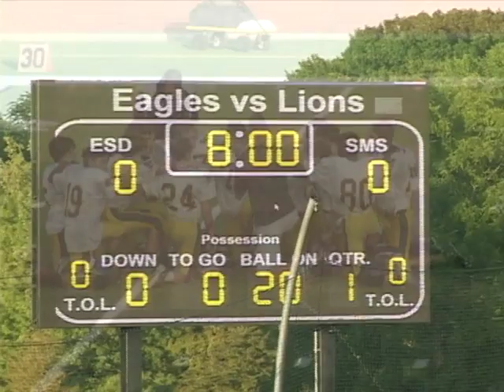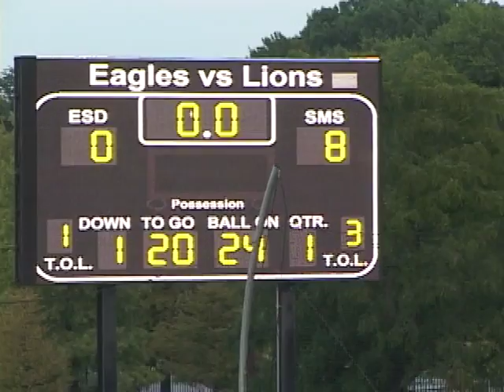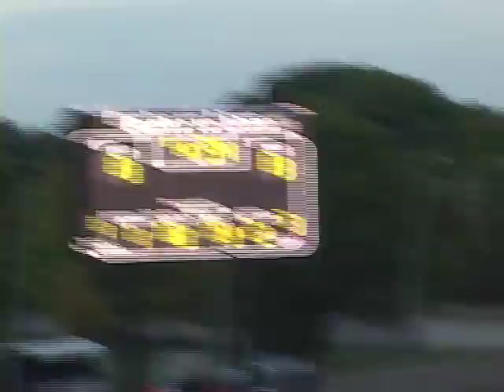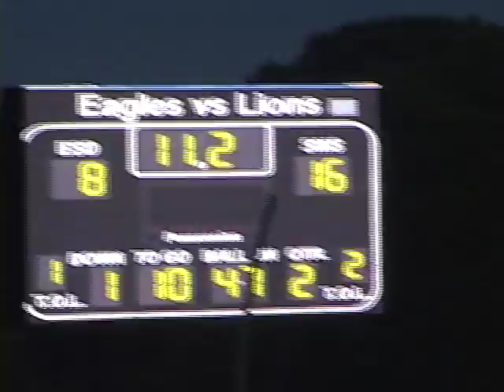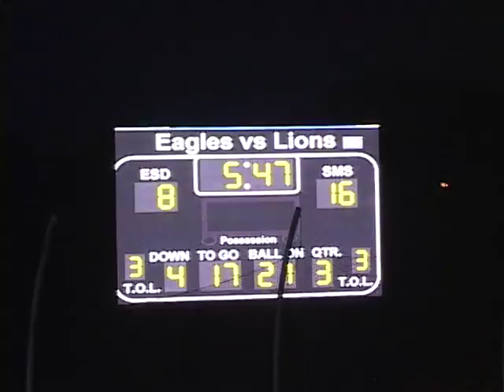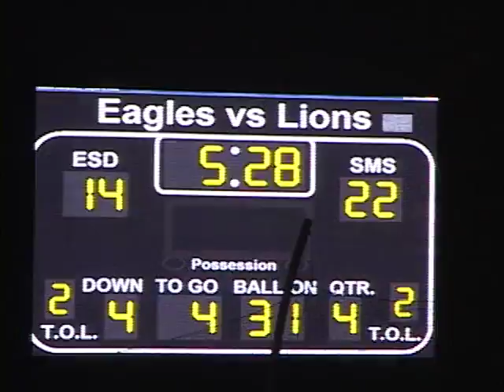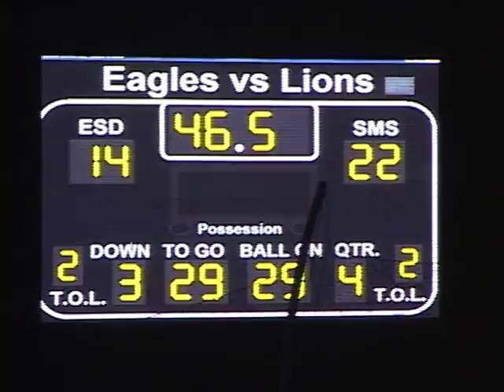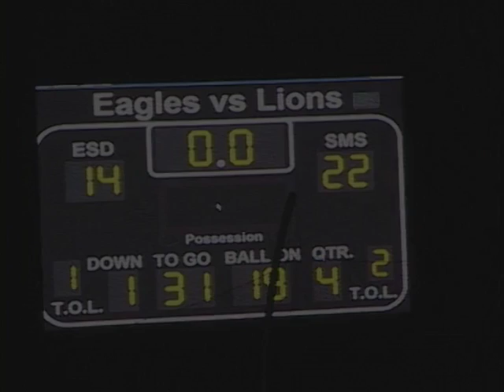St. Mark's vs. ESD (@ESD) 8 FB 2012